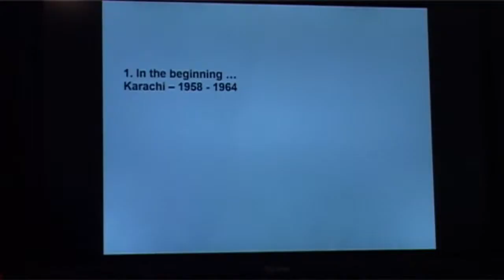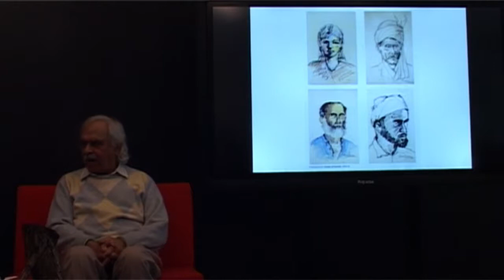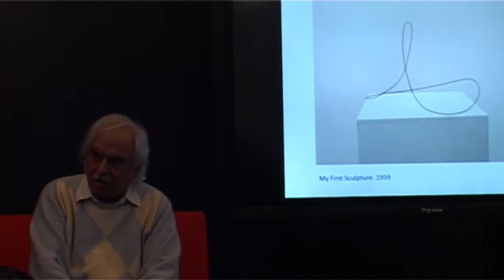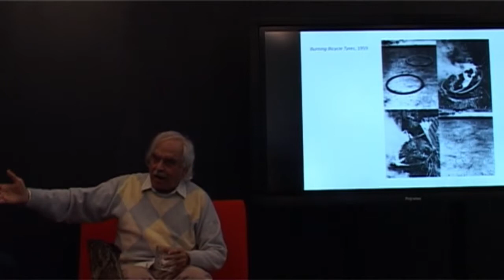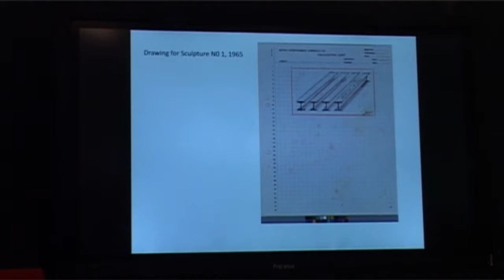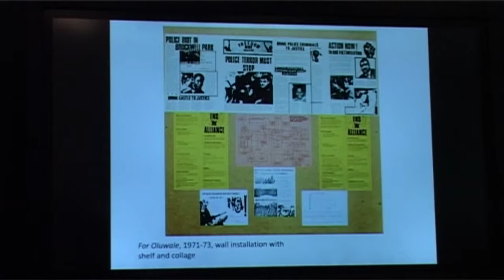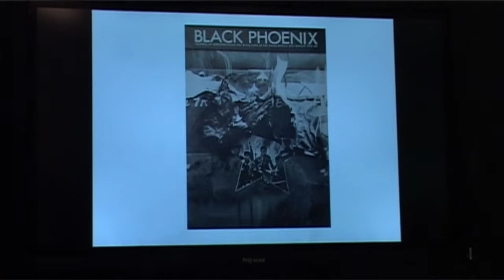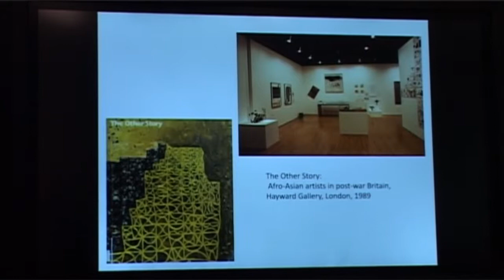TALK TALK TALK Rasheed Araeen & Nick Aikens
RASHEED ARAEEN & CURATOR NICK AIKENS

Rasheed Araeen: A Retrospective is the first comprehensive survey of the artist Rasheed Araeen (London, born in Karachi, Pakistan, 1935). The exhibition, spanning 60 years of work, presents a body of work that has had a profound influence on generations of artists, writers and thinkers. In his artistic practice he continues to challenge the Eurocentric approach to art and its modernist history.